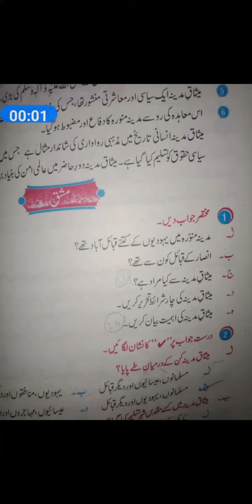27 April 2021 5th islamiat